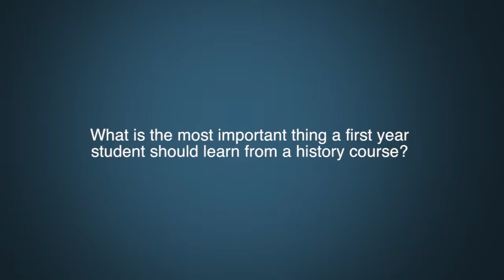Dr. Eric Sager Question 9 - Advice for first year history students.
What is the most important thing a first year student should learn from a history course?